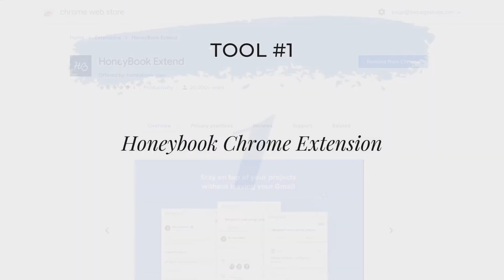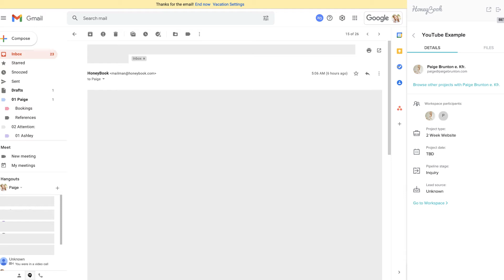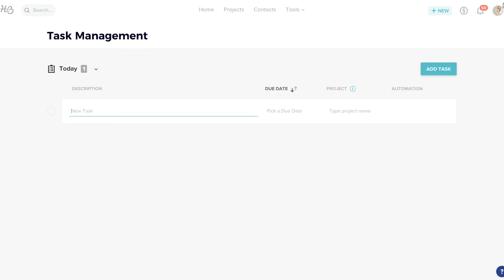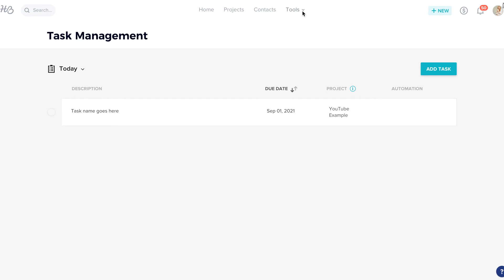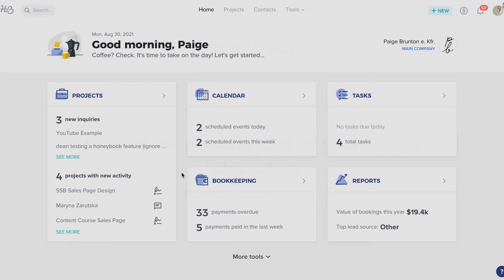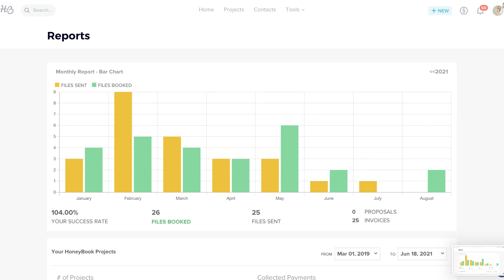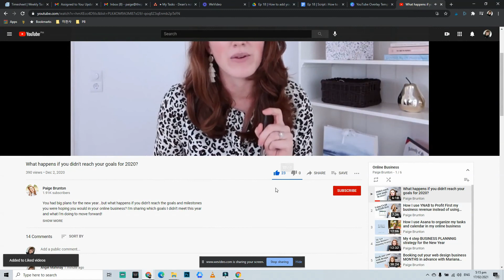Honeybook for web designers: 5 tools for managing the behind-the-scenes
Download the freebie!

Wondering which CRM is right for you as a web designer? In part 3 of the Honeybook for web designer series, I’m sharing the 5 best features in Honeybook for managing and organizing the backend of your web design business!

WEB DESIGN & SQUARESPACE GIFTS:

➛ Four steps to double your site sales (60 min on-demand free training)

BUSINESS BUILDING GIFTS:

➛ 4 strategies to find your first or next web design client
➛ Finding clients as a new Squarespace designer - 7 costly mistakes to avoid (60 min on-demand free training)